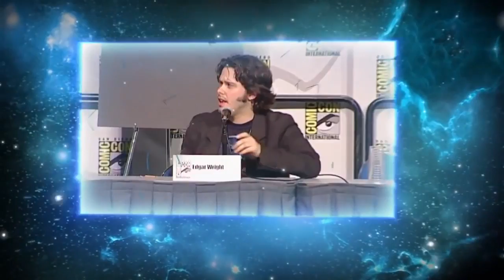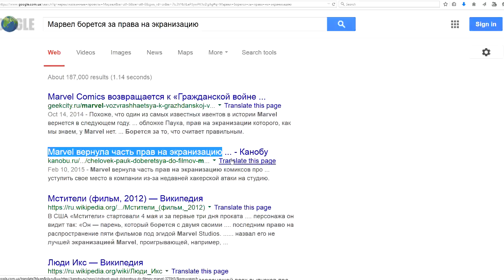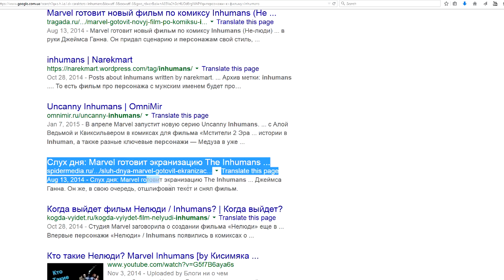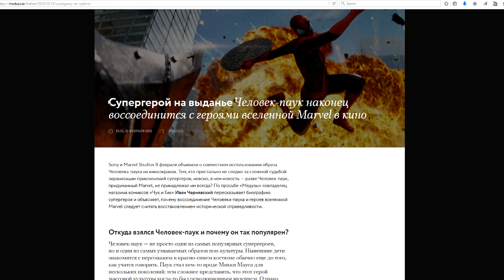Индустрия кино - Киновселенная Марвел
Индустрия кино расскажет о  Киновселенной Марвел (Marvel Cinematic Universe), сериях фильмов о супергероях, основанная на комиксах компании Marvel и разработанная кинокомпанией Marvel Studios